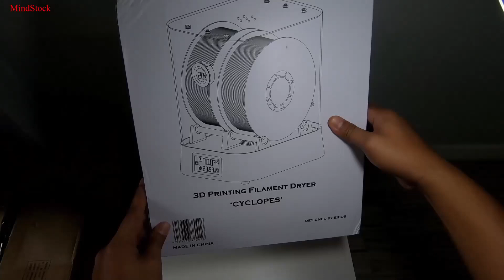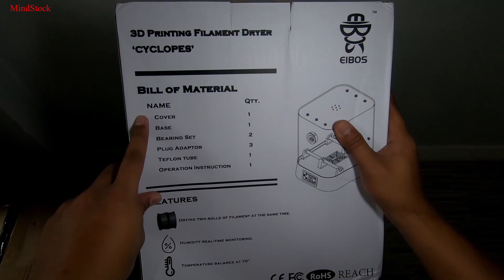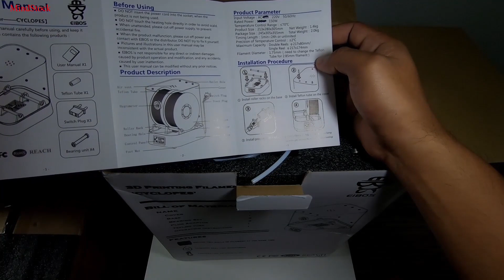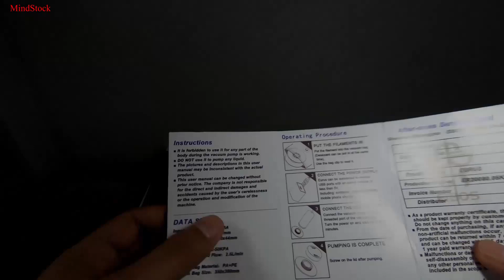Unboxing & Review of Eibos - Cyclopes and Eurus (3D Printing Filaments Dryer & Vacuum Pump)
3D Printing Filaments Dryer and Vacuum Pump by Eibos Technology

You can check there Kickstarter Video and Product Preview on this links